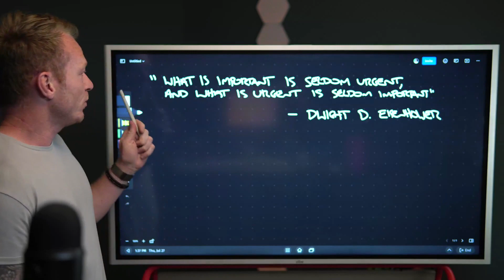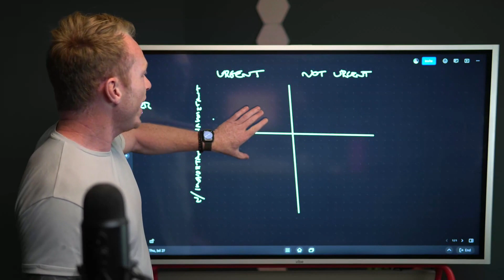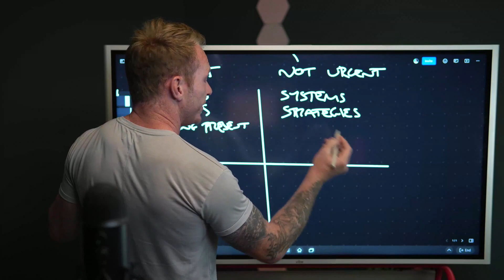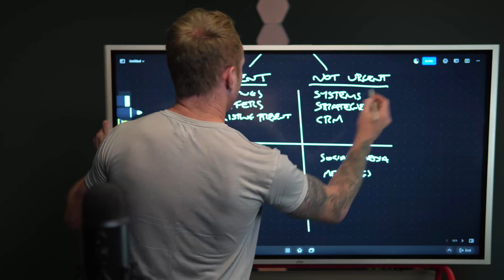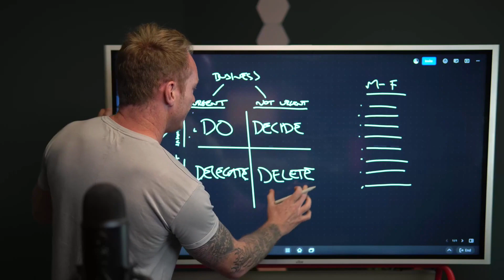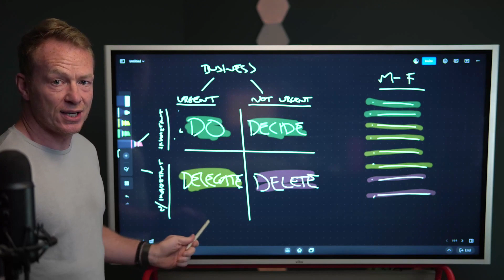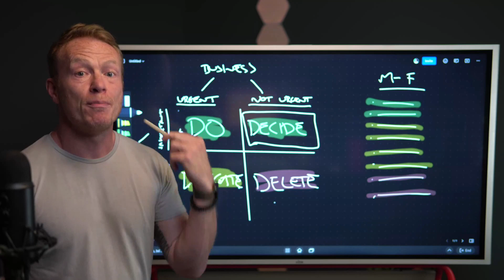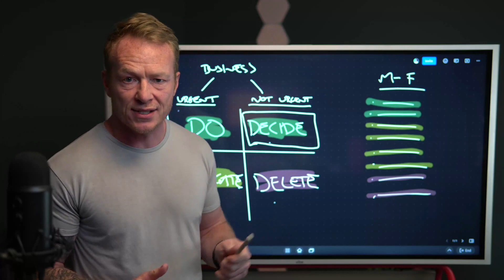Realtor Task Management: Work Smarter, Not Harder with @LewiGault Part 1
Ever wonder how some agents nail success while others get stuck? Have you ever dissected your task management strategies? Well, wonder no more. Join Lewi Gault as he spills the beans on the tricks and hacks that’ll help you glide through your real estate journey like a champ. You'll score insider tips on getting things done super-smoothly and keeping all those tasks in check. Say goodbye to chaos and hello to a pro-level game in real estate!

Chapters:
0:00 - Introduction
2:05 - The Eisenhower Matrix
8:54 - Implement the Eisenhower Matrix in your business